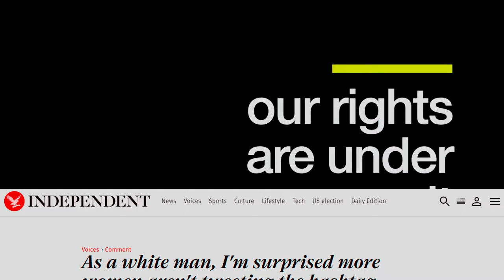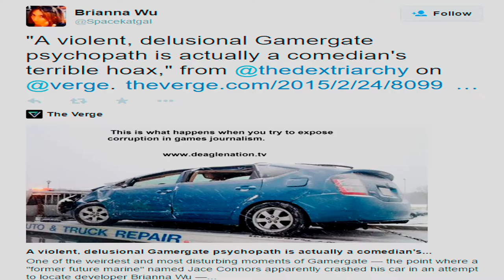Brianna Wu For Congress 2018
Make Congress Great Again